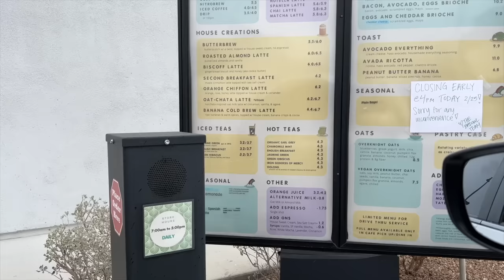I Bought My Dog a Pillow Fortress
Olivia needs her emotional support pillows at home, but Hammy ruined her favorite one. So, we took Olivia (and Hammy) to Homegoods to get her a new pillow that she'll love!